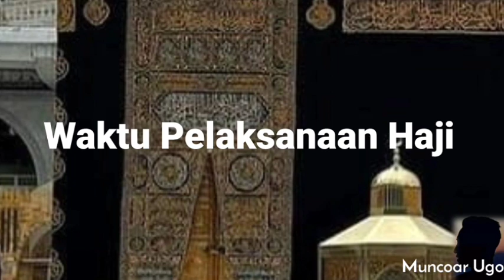TATA CARA PELAKSANAAN HAJI IFRAD, QIRAN dan TAMATTU - Persiapan Ibadah Haji di Makkah LENGKAP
TATA CARA PELAKSANAAN HAJI LENGKAP
bagaimana Tata cara haji IFRAD,
tata cara haji qQIRAN dan tata cara haji TAMATTU - Persiapan Ibadah Haji di Makkah LENGKAP

TATA CARA Pelaksanaan HAJI di Indonesia
Dalam video ini :
Babagan haji,apa itu haji,macam haji,3 macam haji,haji ifrad,haji Qiran,haji tamaattu,jamaah indonesia, jamaah reguler,